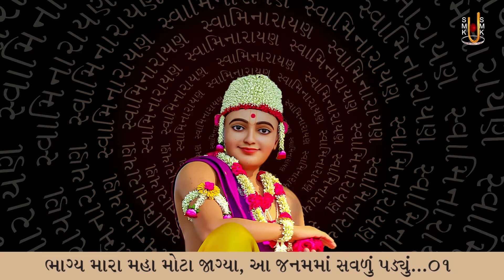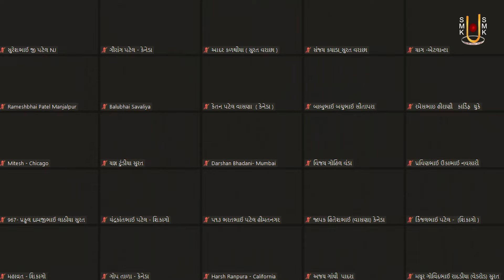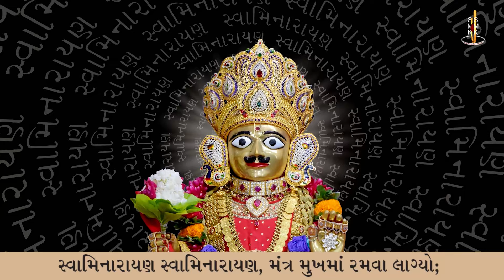Smaran Chadyu Mane Bhajan Chadyu... | Kirtandhara | Gyanjivandasji Swami - Kundaldham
Track Name: Smaran Chadyu Mane Bhajan Chadyu...
Guj. Track Name: સ્મરણ ચડ્યું મને ભજન ચડ્યુ...
Type: Kirtan
Category: Streamed Kirtan
Release Date: 22 Feb 2024
Singer Name: Gyanjivandasji Swami - Kundaldham
Lyricist: Gyanjivandasji Swami - Kundaldham